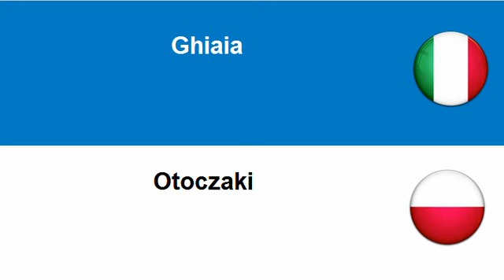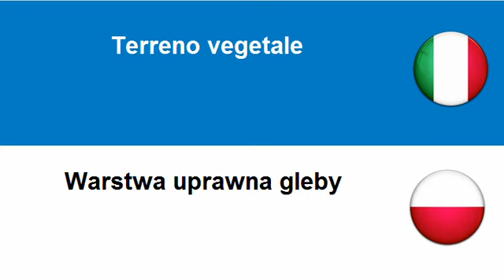Imparare il Polacco = Sabbia e argilla